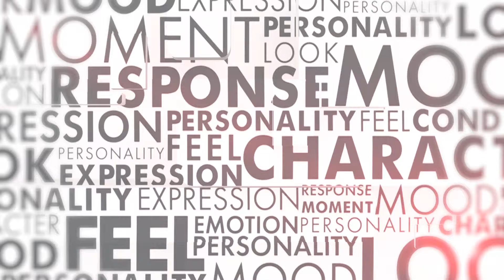FACES -- Mergenov's Art (KazakhTV)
Exhibition of Kazakh sculptor Erkin Mergenov's works at the Museum of Modern Art in Astana